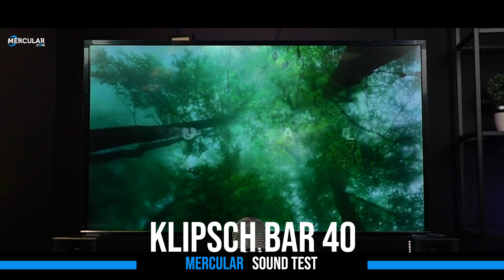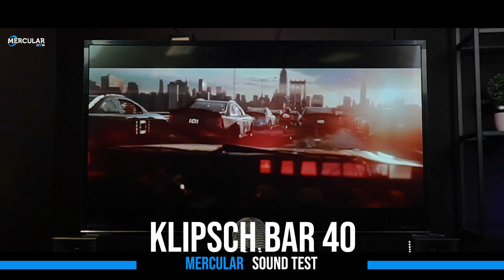ทดสอบเสียง - Klipsch Bar 40 (Sound Test)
ลำโพง Klipsch BAR 40 Sound Bar Speaker ราคาถือว่าอยู่ในระดับมาตรฐานของแบรนด์ มาพร้อมความสามารถที่ต้องบอกเลยว่าครบครันไม่วาจะเป็นส่วนของการเชื่อมต่อที่รองรับทั้งแบบมีสาย ไร้สาย Wireless Subwoofer ที่รองรับการเชื่อมต่อไร้สาย เรียกได้ว่าใช้งานสะดวกมาก ๆ เพียงแค่เสียบปลั๊กก็เชื่อมได้โดยอัตโนมัติ เหมาะกับผู้ที่หาลำโพง Sound Bar สำหรับห้องที่มีพื้นที่ไม่มาก แต่อยากได้สินค้าเท่ ๆ มาวางพร้อมให้เสียงระดับสุดยอด 2.1 วัสดุภายนอกที่เป็นไม้ทั้งหมดดูหรูหรามีคลาสมาก ๆ และแนวเสียงที่ดุดันตามสไตล์แบรนด์เลยครับ สามารถฟังเสียงตัวอย่างลำโพงคร่าวๆ ได้ในคลิปเลยครับ

Klipsch Bar 40 ราคา 16,900 บาท (ระบบเสียง 2.1)

Klipsch Bar 48 ราคา 26,900 บาท (ระบบเสียง 3.1)

Klipsch Bar 48 + Surround 3 ราคา 35,900 บาท (ระบบเสียง 5.1)

Key-Highlight
• • ลำโพง Sound Bar วัสดุไม้สุดหรู
• • ไดร์เวอร์ Tractrix Horn ข้างละ 1 ตัว
• • เชื่อมต่อไร้สาย Bluetooth 4.2
• • Wireless Subwoofer ไร้สาย
• • รองรับระบบเสียงจาก Dolby
• • ควบคุมผ่านรีโมทไร้สาย